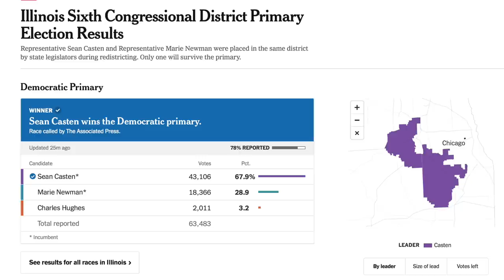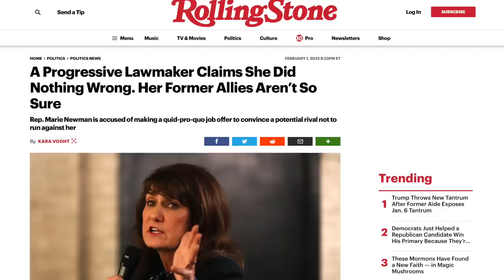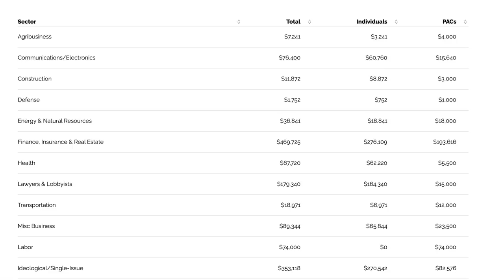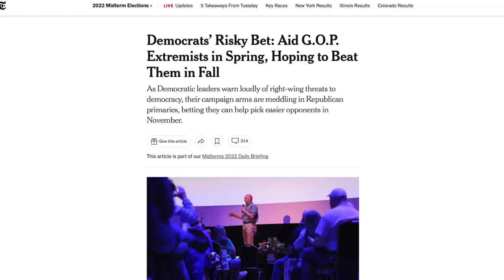Progressive Marie Newman Ousted From Congress, Dem-Backed Insurrectionist Loses